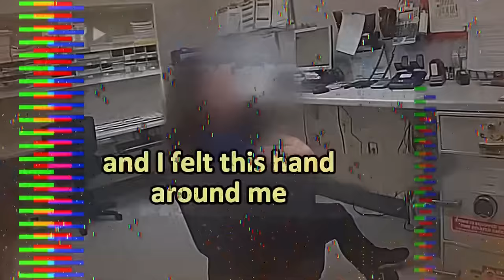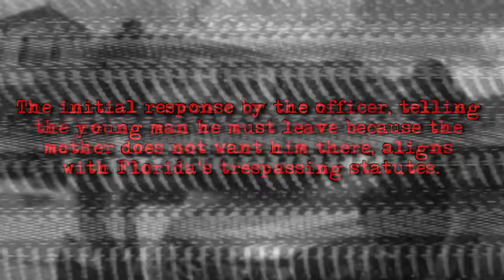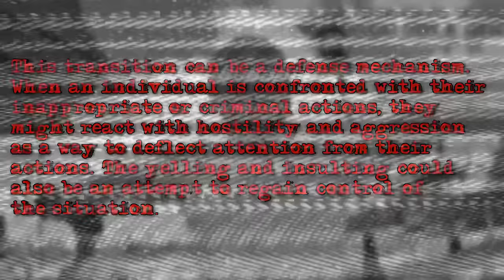When Cops Rescue Girls From Creepy Stalkers